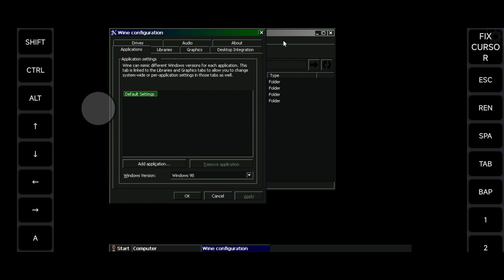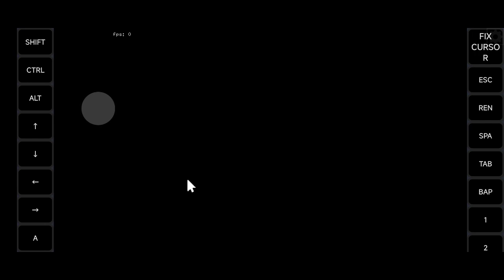Exagear: Total War - Rome/ Test 2/ Wine 6 Ajay/ Poco F3